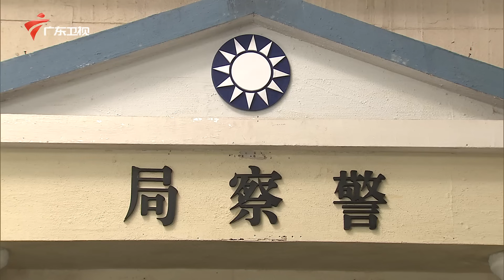【七十二家房客】第13季 第11集 追凶神探(上) The Detective(Ⅰ) 中英字幕 粤语 喜剧 【ENG SUB】